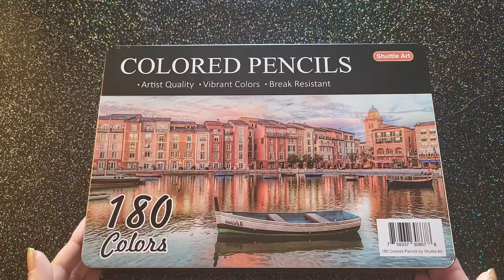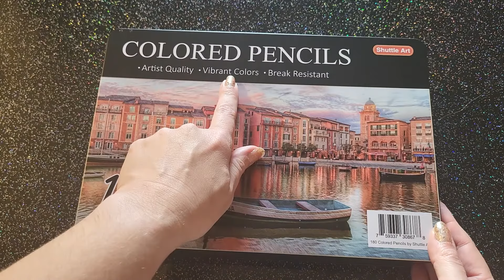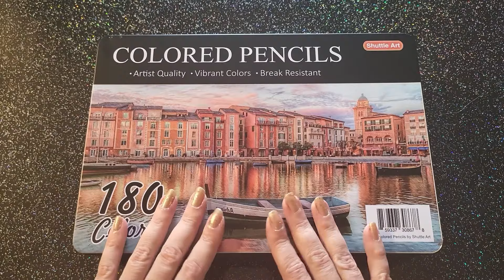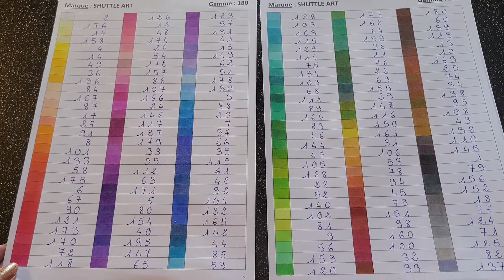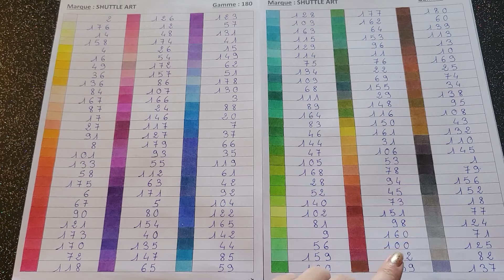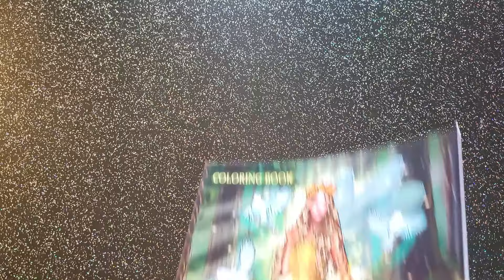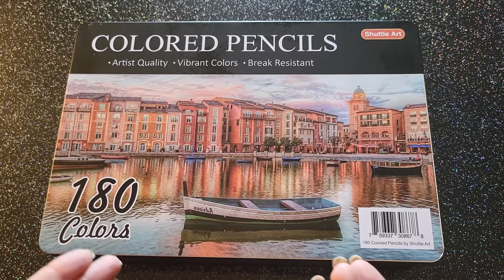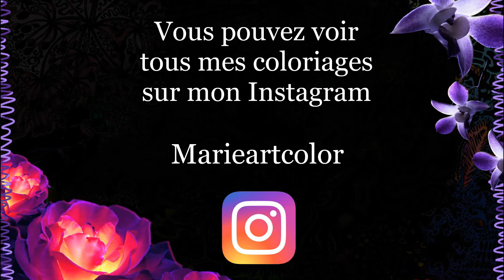Présentation des crayons SHUTTLE ART